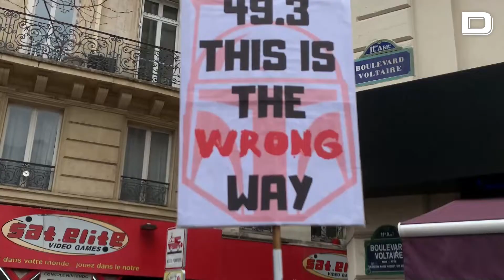Las imágenes de la manifestación tras el rechazo de Macron a sindicatos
El Gobierno del presidente francés, Emmanuel Macron, rechazó la oferta de una mediación planteada por los sindicatos este martes, el mismo día en que una nueva jornada de protestas a nivel nacional contra la reforma de las pensiones, la décima, registró una menor participación que la anterior.

El portavoz del Gobierno, Olivier Véran, rechazó de forma tajante la propuesta sindical de buscar una mediación que ayude a superar la crisis social y política que vive Francia desde hace semanas a cambio de aparcar la aplicación de la reforma.

Vídeo: EFE